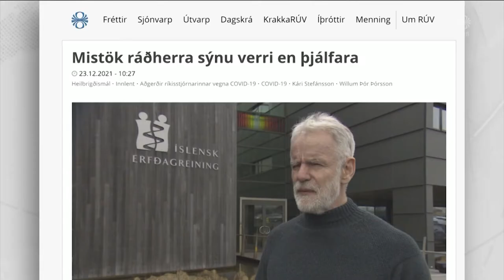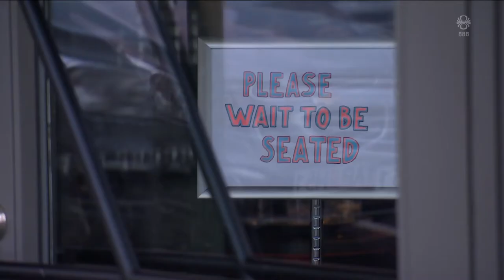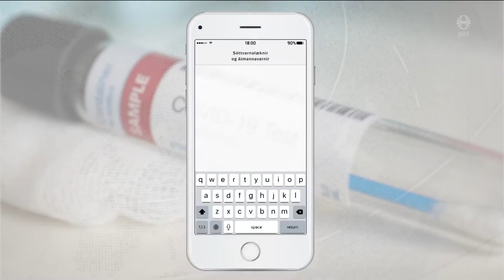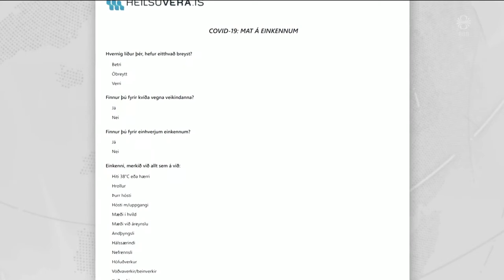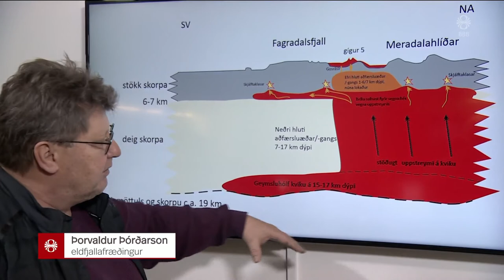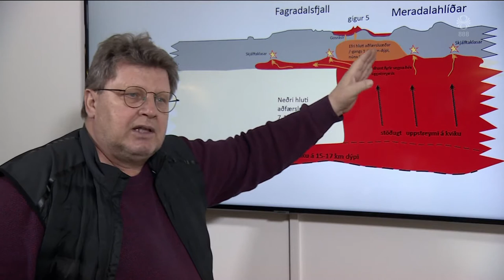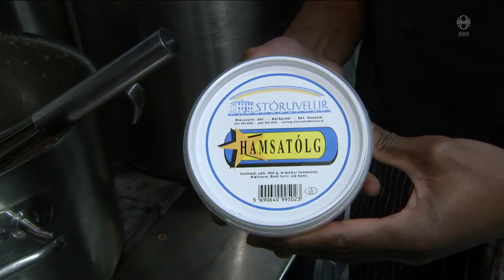Fréttir - 23. des 2021